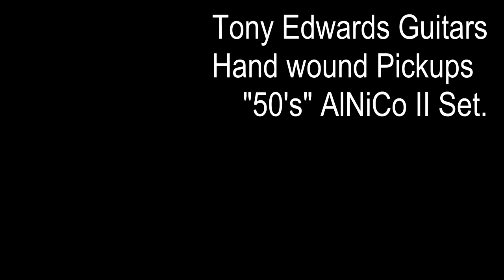Tony Edwards Guitars Hand Wound Pickups : Traditional Alnico II "50's" set (Hot/Lite Pair)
A set designed to give the best balance of AlNiCo II tones from a modern hand wound pickup. 50's Gibson Humbuckers weren't very consistent, and therefore we know a range of windings were used just by luck. To get a balance the player desires, I prototyped lots of different coil strengths within the rage originally wound to come up with three distinct flavours or power - The "Hot" is about 10% over wound with an asymmetry between coils and heavily scattered to allow through brightness. The "Stock" is wound top the strength it states on the Patent Application, but with some asymmetry between coils. The "Lite" is under wound, asymmetric and again heavily scattered to allow through brightness and clarity.

The Demo Guitar is a £70 second hand 'Wesley' Les Paul Copy. It's had a fret dress, but all the internal electrics are original (i.e, cheap junk). It's at best a student guitar. I like to use cheap guitars to test my pickups because if they sound impressive in a junker, they'll sound amazing in a great guitar.